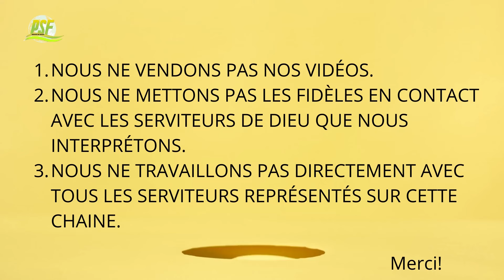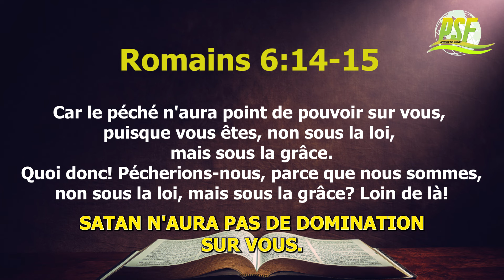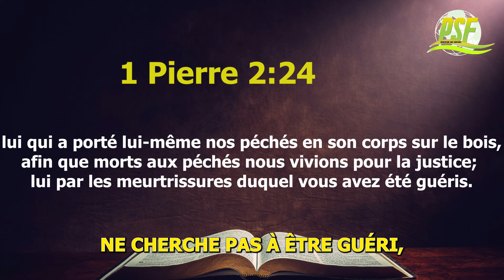COMMENT PRIER EFFICACEMENT POUR SA PROPRE GUERISON // PASTEUR KENNETH HAGIN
Dans cette vidéo, le Pasteur Kenneth Hagin enseigne comment prier efficacement pour sa propre guérison en s'appuyant sur des principes bibliques. Il partage des méthodes spirituelles pour renforcer sa foi, établir une connexion plus profonde avec Dieu et recevoir la guérison divine. Le Pasteur Hagin offre des conseils pratiques et des prières puissantes pour ceux qui cherchent à surmonter leurs défis de santé par la prière.
Pour écouter d'autres prédications enrichissantes du Pasteur Kenneth Hagin en FRANCAIS, bien vouloir visiter la playliste suivante.

Si vous voulez soutenir cette œuvre, vous pouvez le faire de plusieurs manières:

💸 MoneyGram/Western Union/Ria
Nom: Djatsa Fouomene
Prénom: Laurentine

🏦 Virement Bancaire:
Nom de la Banque: Ecobank Ghana
Agence: Accra Mall
Nom: Djatsa Fouomene Laurentine
Num de compte: 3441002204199 OU 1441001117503
Code Swift: ECOCGHAC
Code Sort: 130118